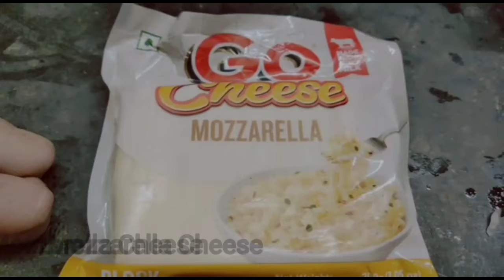पिज़्ज़ा बनाइए झटपट ||| Instant Chicken Pizza In 5 Minutes ||| No Oven Recipe ||| Domino's Pizza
पिज़्ज़ा रेसिपी|||
Try  this pizza recipe with pizza base at home |||
No oven needed |||